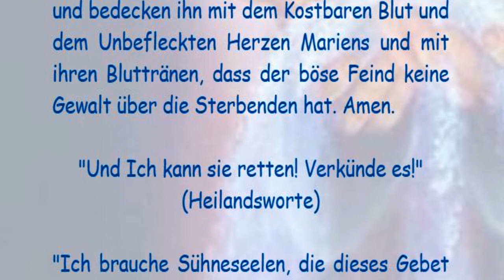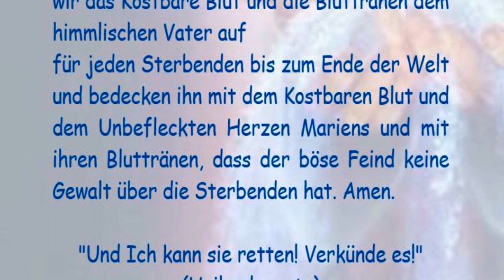STELLVERTRETEND REUE ERWECKEN FÜR ALLE STERBENDEN